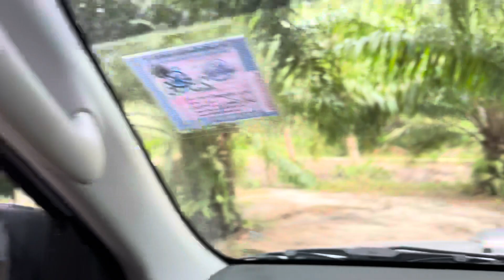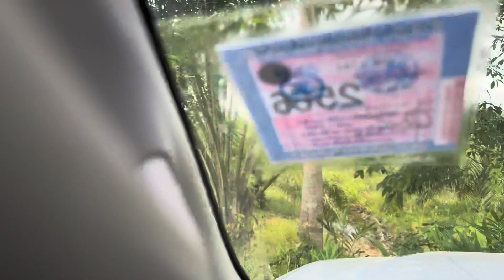Aug 31’23-Property Survey Day, Learned it is a Multi-Day Activity